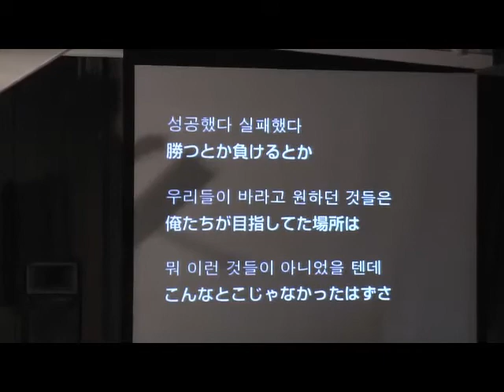韓国語教室 YFG 1/3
今年はさらにパワーアップして登場のYFG!
ふたりもコリ文の受講生です。